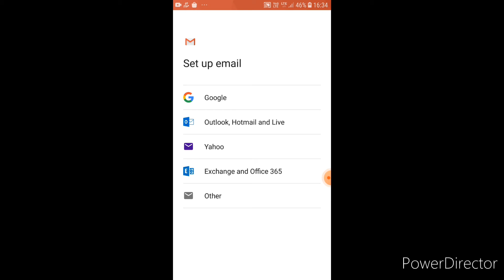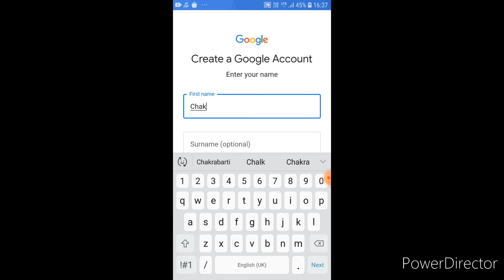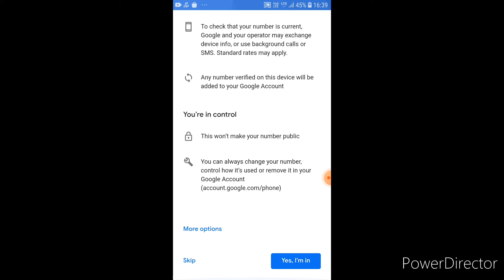Gmail ID कैसे बनाएं? 🤔🤔🤔🤔🤔 how to create mail ID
अपनी मेल आईडी कैसे बनाएं?
how to Crete gmail
trending YouTube

shurt
Apni Mel ID
Gmail
Google mail

ram
shurt youtube
videos
shurt
shurt video
youtube shurt
surt video youtube
viralvidio
must view
ram
shurt youtube
viral videos
shurt
shurt video
youtube shurt
surt video youtube
viralvidio
must view
ram
shurt youtube
viral videos
shurt
shurt video
youtube shurt
surt video youtube
viralvidio
must view
ram
shurt youtube
viral videos
shurt
shurt video
youtube shurt
surt video youtube
must view
ram
shurt youtube
videos
shurt
shurt video
youtube shurt
surt video youtube
viralvidio
must view
ram
shurt youtube
viral videos
shurt
How many views do I need on YouTube to make money?

Is it easy to make money on YouTube? ✓

How can I create a YouTube channel?

Is creating a YouTube channel free?

How do you create a YouTube channel

2022?

How do you verify a channel on YouTube?

How do I verify my YouTube account 2022?

How do I verify my number on YouTube?

How do I verify my YouTube channel with a tick?
how can I create mail own for free
how do I create mail account

How do you get verified?

How can I create YouTube channel and earn money?